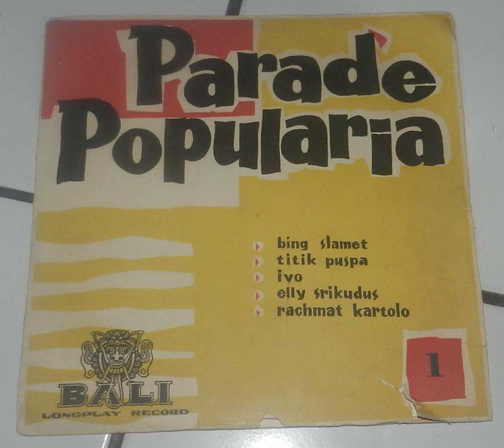Band Nada Kentjana - Toketjang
A song from Band Nada Kentjana